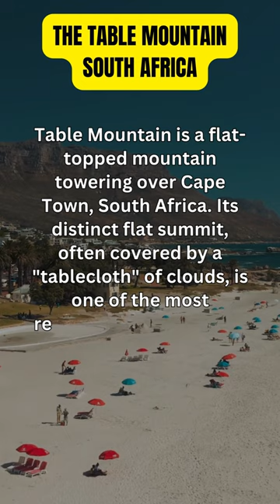The Table Mountain, South Africa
Iconic Landmark: Table Mountain is a flat-topped mountain towering over Cape Town, South Africa. Its distinct flat summit, often covered by a "tablecloth" of clouds, is one of the most recognizable features of the city's skyline.

Biodiversity Hotspot: The mountain is part of the Table Mountain National Park, which is home to an incredible diversity of flora and fauna. It's one of the world's six floral kingdoms, with many unique and endemic plant species.

Aerial Cableway: The Table Mountain Aerial Cableway offers a thrilling way to reach the summit. The rotating cable cars provide panoramic views as they ascend, and the top offers breathtaking vistas of the city, coastline, and surrounding landscapes, making it a popular destination for hikers and tourists alike.